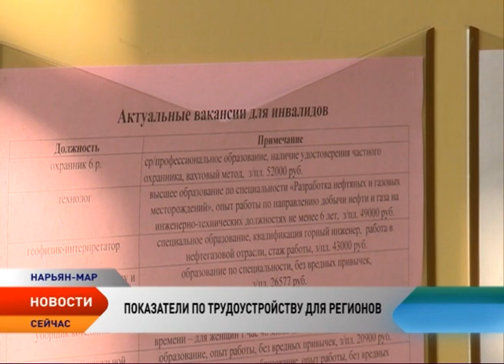Новости Ненецкого округа от 13.09.2016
Новости Ненецкого округа:

Губернатор Игорь Кошин ответил на вопросы жителей НАО в редакции «Няръяна вындер».

В Ненецком округе прошел «Диалог с прокурором».

В Нарьян-Маре прошел  круглый стол «Трудовая занятость в НАО: состояние, проблемы и пути их решения».

100 % жилого фонда города Нарьян-Мара подключено к системе отопления.